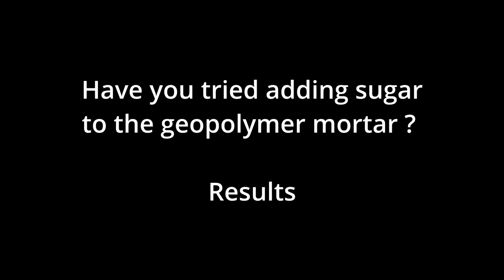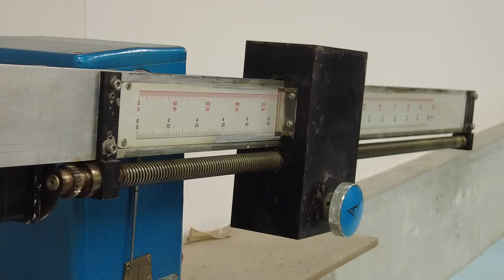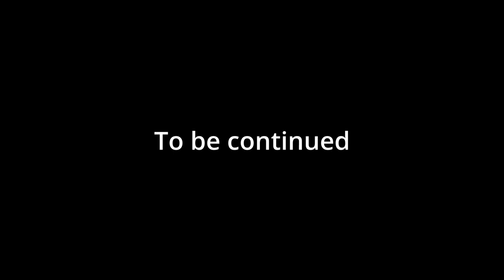＃043 Have you tried adding sugar to the geopolymer mortar?......Result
The conclusion was that they were almost the same.